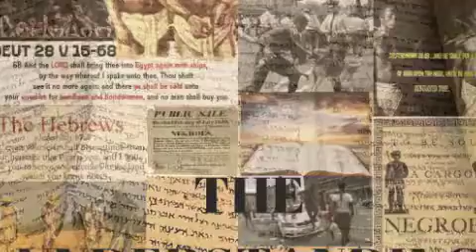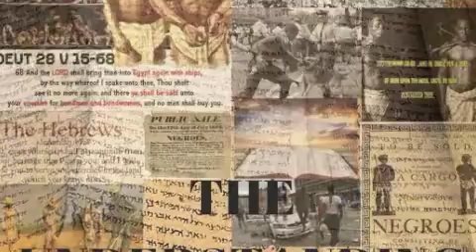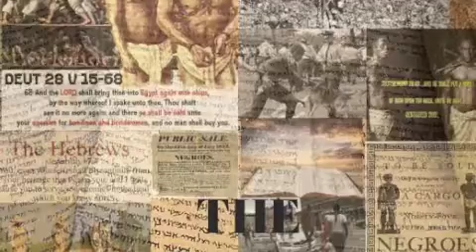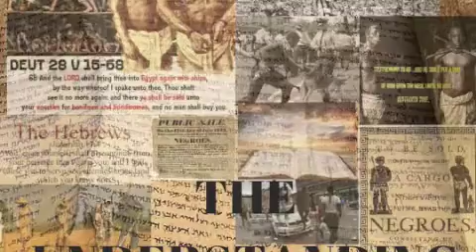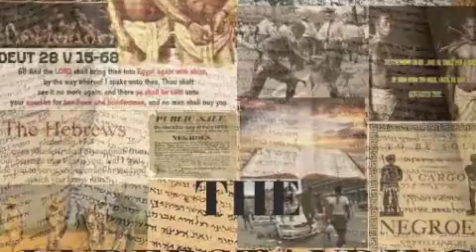11 WHERE UR WORK AT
GOING IN ON ALL YOU BREWS WHO WANNA ARGUE AND FRUITLESSLY DEBATE OVER SCRIPTURE. JUST DO WORK